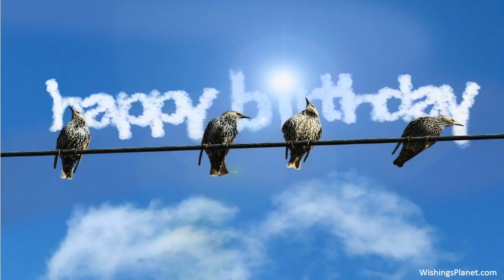Happy Birthday to Leo